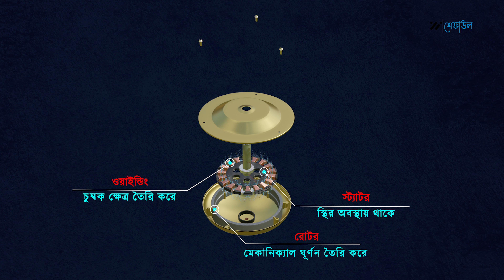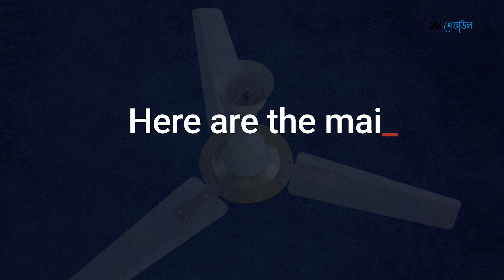How Ceiling fan works animation with @ShafaulHaque (Bangla)